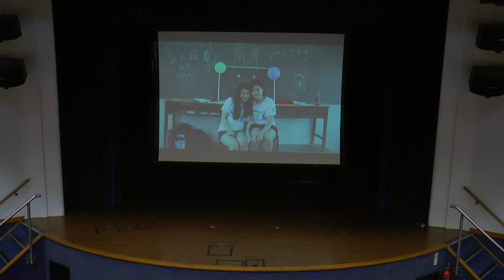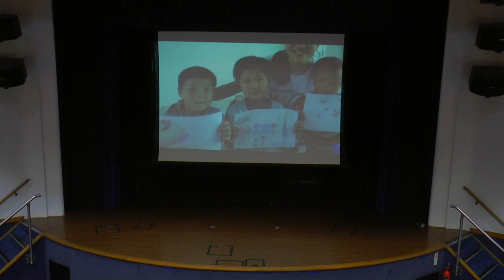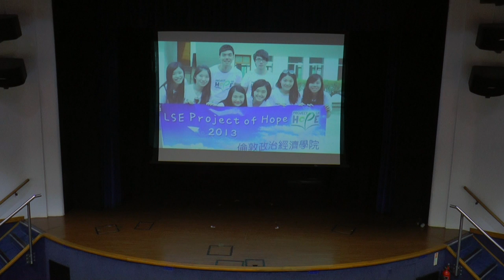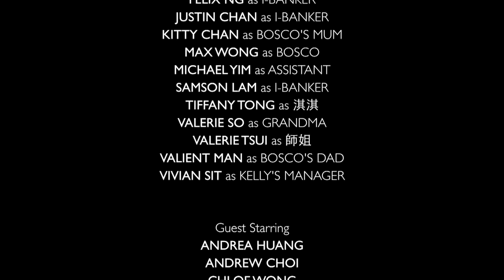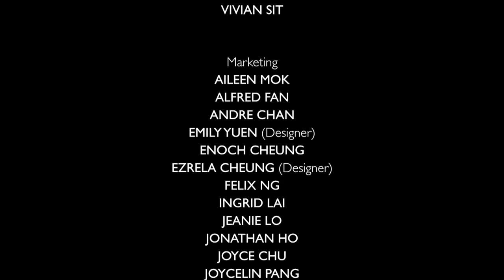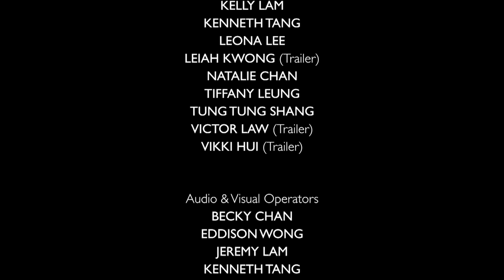LSESU HKPASS Project of Hope: Hope of the Night 2013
HONG KONG PUBLIC AFFAIRS & SOCIAL SERVICE SOCIETY

HOPE OF THE NIGHT 2013

Starring
CAROL WONG as KELLY
ENOCH WONG as PIERRE
FELIX NG as I-BANKER
JUSTIN CHAN as I-BANKER
KITTY CHAN as BOSCO'S MUM
MAX WONG as BOSCO
MICHAEL YIM as ASSISTANT
SAMSON LAM as I-BANKER
TIFFANY TONG as 淇淇
VALERIE SO as GRANDMA
VALERIE TSUI as 師姐
VALIENT MAN as BOSCO'S DAD
VIVIAN SIT as KELLY'S MANAGER

Guest Starring
ANDREA HUANG
ANDREW CHOI
CHLOE WONG
DAN LEUNG
EDWARD LEUNG
JACQUELINE TO
JASON WONG
JOYCE YIM
LAWRENCE LAI
SAMMI LEE

Coordinators
AMY LAU
ANDREW CHOI
CANDY NG
EDWARD LEUNG
KELLY HUANG
LAWRENCE LAI
RENEE TOO
RYAN SHEUNG

Music
KARIS YUNG
KELLY HEUNG
KELLY WONG
KELVIN TONG
MICHELLE MIU
RICKY LAM
VIVIAN SHIH

Dance
CAROL WONG
DESMOND WONG
EMILY LAM
FELIX FONG
ISABELLA CHEUNG
JOHN LEE
JONATHAN HO
KRISTY WONG
NATALIE CHAN
SANTIS LEUNG
STEFFI NG
TANIA TSE
VALERIE TSUI
VIVIAN SIT

Marketing
AILEEN MOK
ALFRED FAN
ANDRE CHAN
EMILY YUEN (Designer)
ENOCH CHEUNG
EZRELA CHEUNG (Designer)
FELIX NG
INGRID LAI
JEANIE LO
JONATHAN HO
JOYCE CHU
JOYCELIN PANG
JUSTIN SO
KELLY LAM
KENNETH TANG
LEONA LEE
LEIAH KWONG (Trailer)
NATALIE CHAN
TIFFANY LEUNG
TUNG TUNG SHANG
VICTOR LAW (Trailer)
VIKKI HUI (Trailer)

Audio & Visual Operators
BECKY CHAN
EDDISON WONG
JEREMY LAM
KENNETH TANG

Backstage
AILEEN MOK
ANDRE CHAN
EMILY LAM
EMILY YUEN
EZRELA CHEUNG
GARY LAI
INGRID LAI
JASON LAU
JEANNIE LO
JEREMY LAM
KARIS YUNG
KENNY CHOW
MAX HUI
MICHAEL YIM
MICHELLE MIU
TONY YIP
TUNG TUNG SHANG
VALIENT MAN
VIVIAN SIT

Photographers
BRIAN SIU
ERICSSON KWAN
JONATHAN AU

Video Editing & Post-production
JONATHAN AU

'SAFE AND SOUND' -- CAPITAL CITIES